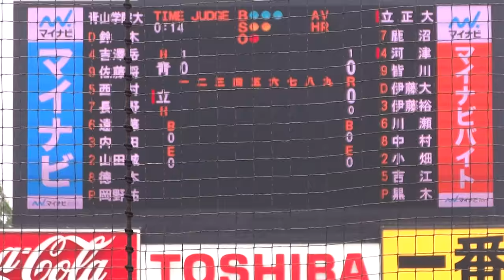2016/5/3 岡野祐一郎 （青山学院大学） 4年春 143km/h 計測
岡野祐一郎　（福島・聖光学院高校⇒青山学院大学）　180cm83kg　右右　4年生